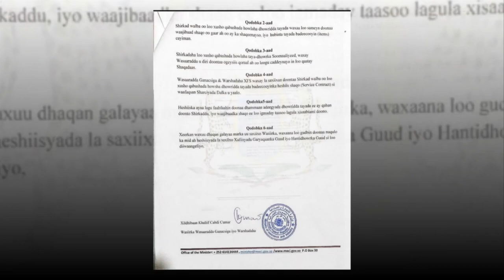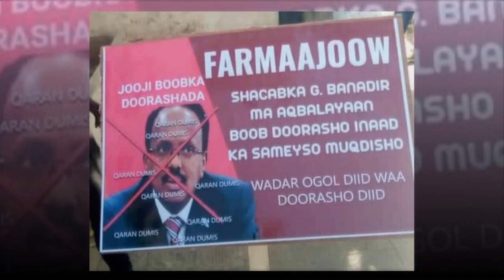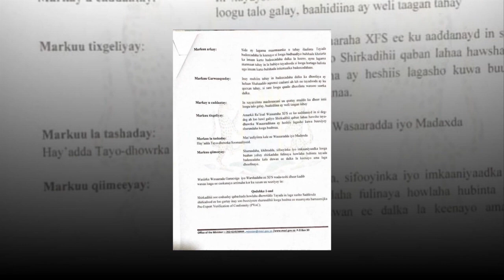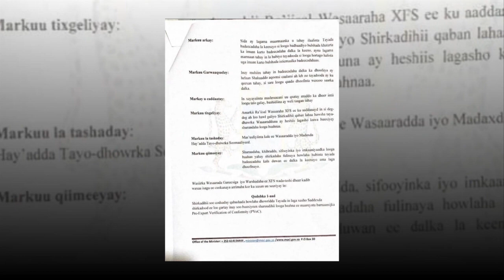DEG DEG Nisa Oo La Wareegtay Garoonka Aadan Cade,Xogta Banaanbaxa Muqdisho